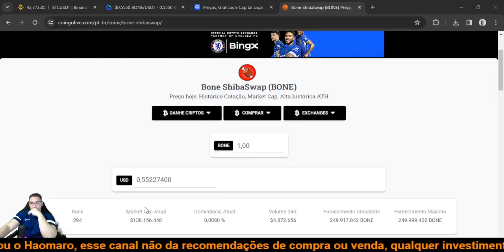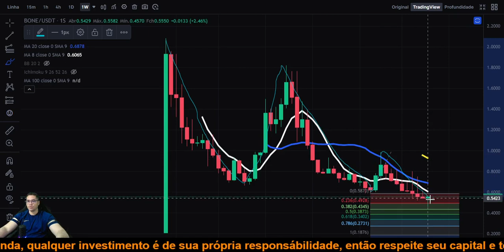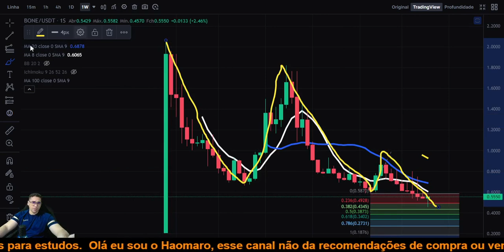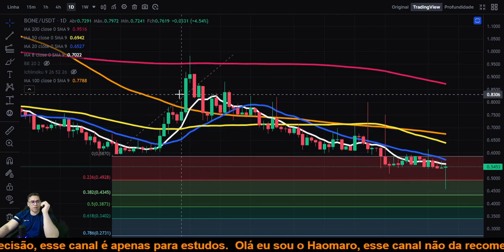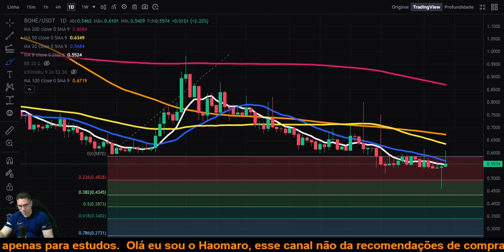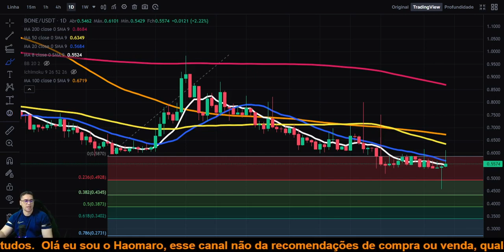Bone ShibaSwap BONE teve PUMP and DUMP e voltou a estabilizar, será que teremos um mega movimento